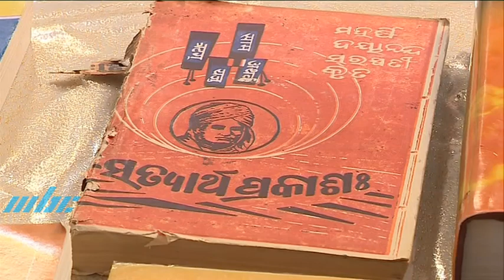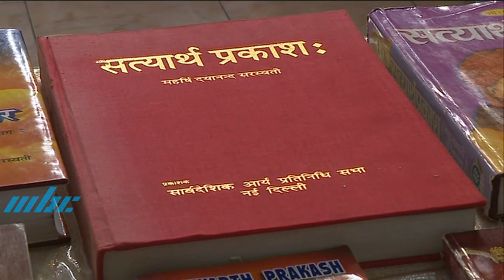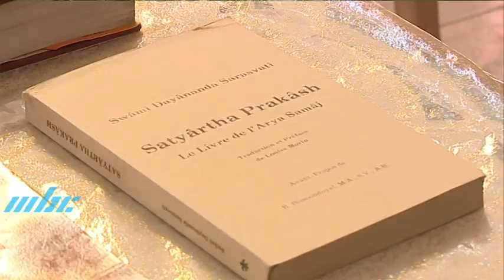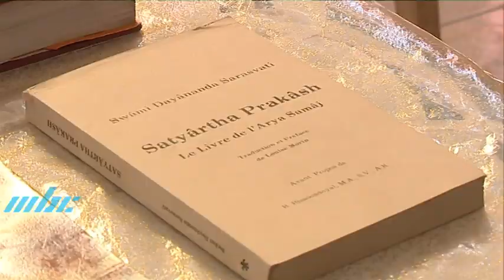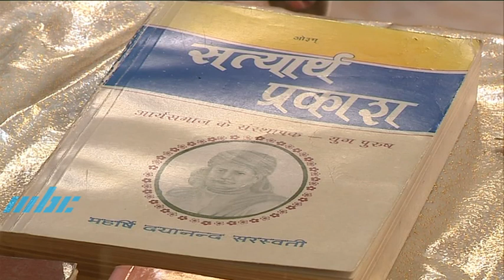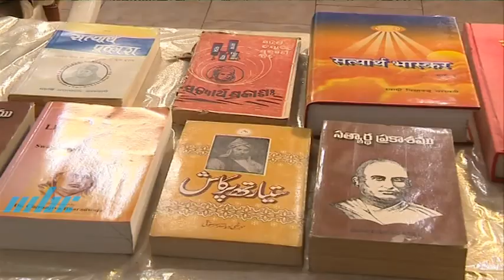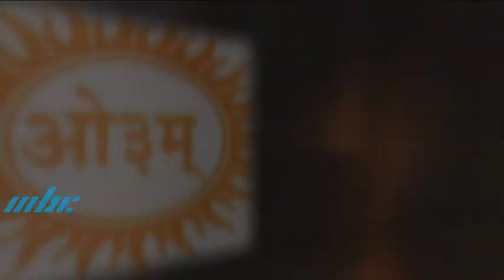Excerpts From Launching of Satyartha Prakash Month by Arya Sabha Mauritius